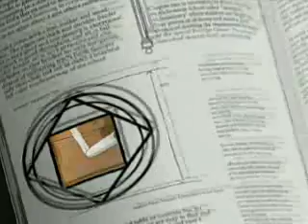PROTECT ME FULLMETAL ALCHEMIST